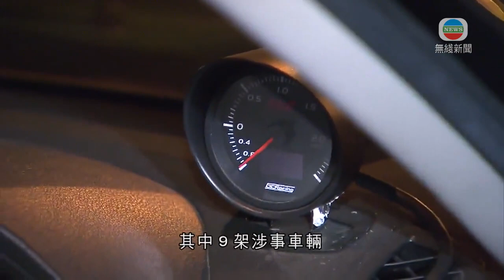警方大角咀打擊非法賽車 9架車輛涉非法改裝被扣查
警方在大角咀打擊非法賽車，截查近20架車輛，其中9架涉嫌非法改裝被扣查。

被截查的車停在港鐵南昌站對出連翔道，凌晨一時許，警方發現18架懷疑非法改裝私家車，在長沙灣欽州西街魚類批發市場停車場集結，其後駛出連翔道往新界方向行駛，懷疑非法賽車。

警方在南昌站附近截停該批私家車，初步查驗後，懷疑當中有私家車被非法改裝，包括改裝製造噪音的「死氣喉」，涉嫌違反道路交通規例，其中9架涉事車輛被拖往汽車扣留中心，進一步檢驗。